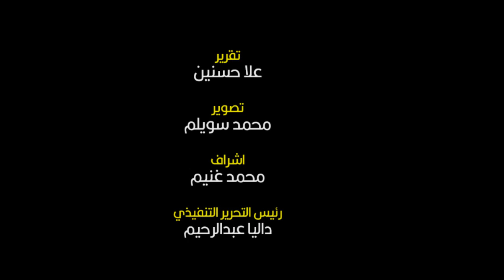أستاذ كيمياء يكشف مفاجأة عن أوراق الجوافة واستخدامها في الملابس الطبية